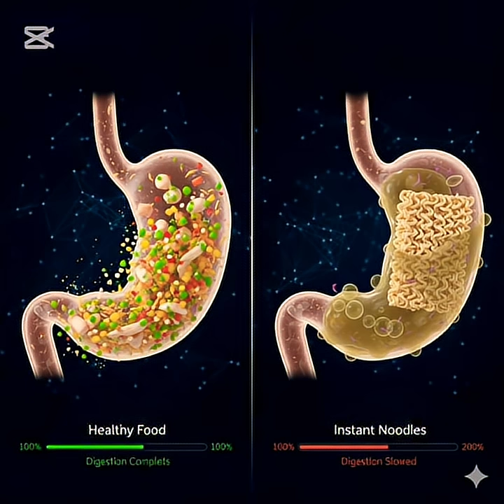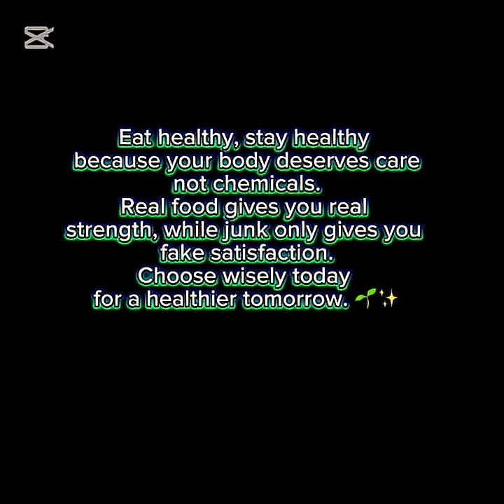The Hidden Truth Behind Your Favorite Noodles! | Science Experiment 🍜⚠️”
Ever wondered what really happens when you eat instant noodles? 🍜
In this video, we reveal the shocking truth about how these noodles affect your stomach — from MSG (Monosodium Glutamate) to preservatives that stay longer than you think! 🧠⚗️

Watch till the end for a powerful message on choosing healthy food and protecting your body from hidden chemicals. 🌱💪

🎙️ Voice-over: English (curious + dramatic tone)
🎥 Visuals: 3D educational scenes with real effects
📚 Category: Science / Education